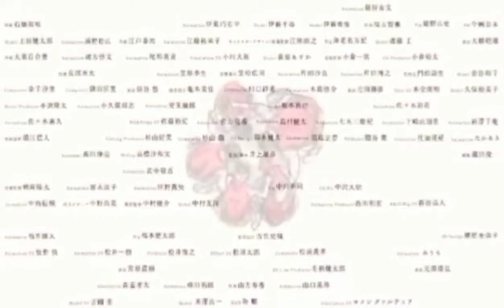Slamdunk International League Chapter 191 | Pambihirang Tagumpay: Sakuragi Kinawawa si Khantur!